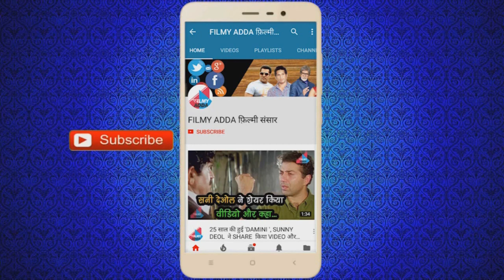SALMAN KHAN इस दिन लेकर आएंगे 'दस का दम', कौन होगा SHOW का पहला GUEST यह भी जान लें